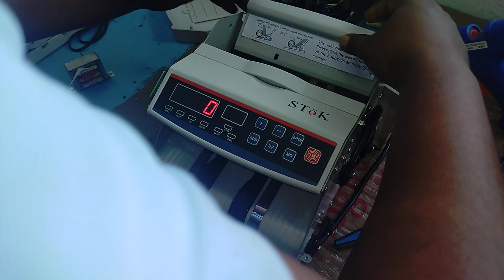Cash Counting Machine Repair#transformer Problem#Repair, Service, Note counting Machine#stok Brand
tranformer problem cash counting
cash counting repair& service